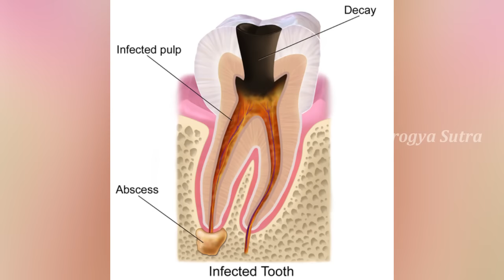పుచ్చు పళ్ళతో బాధ పడుతున్నారా... |Tooth Decay can be Treat by Natural Remedies | Aarogya Sutra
Watch పుచ్చు పళ్ళతో బాధ పడుతున్నారా... |Tooth Decay can be Treat by Natural Remedies on Aarogya Sutra